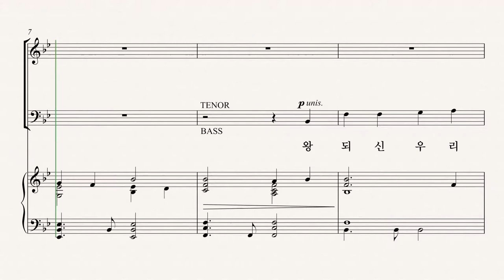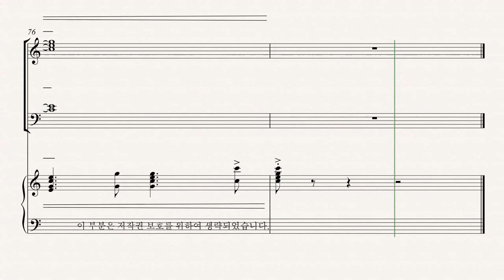[부활절 칸타타] '사순절과 부활절 성가모음집6' 02.왕 되신 우리 주께 (Mary McDonald) - Alto